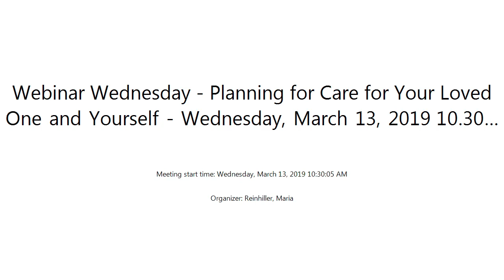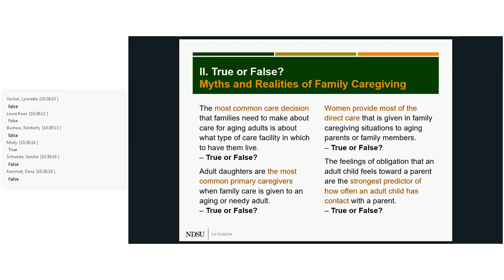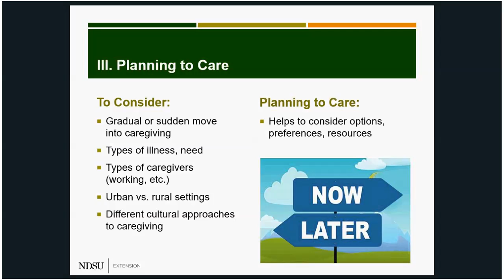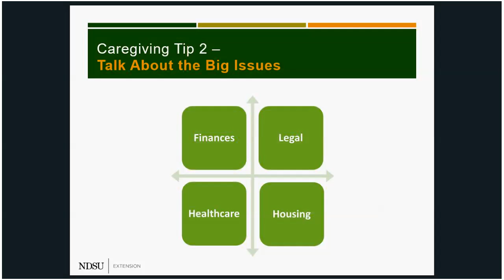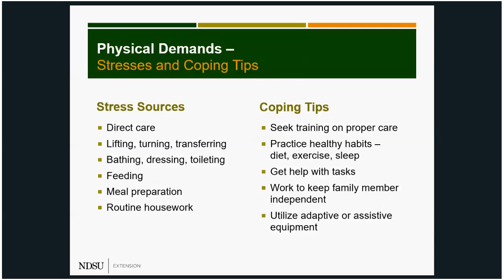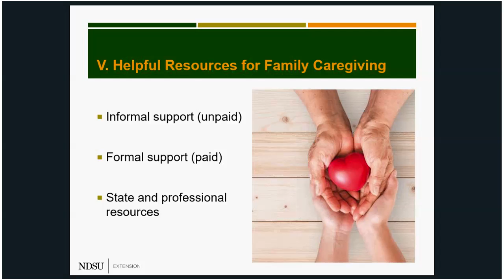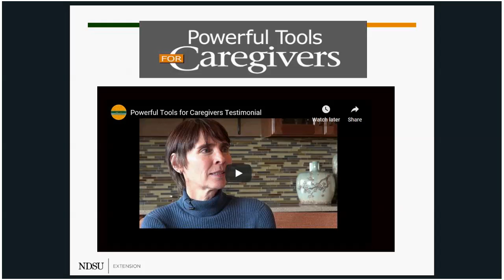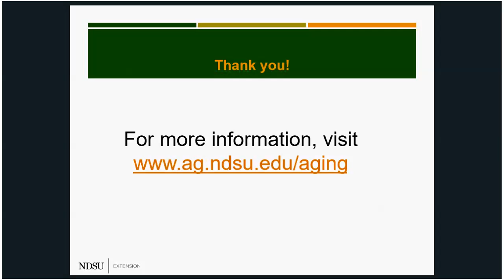Webinar Wednesday Planning for Care for Your Loved One and Yourself Wednesday March 13 2019 10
This session will help participants understand key issues related to caregiving for older adults. Participants will learn effective strategies for dealing with common stressors of family caregivers, learn about self-care tools for family caregivers, and recognize specific resources available to family caregivers.